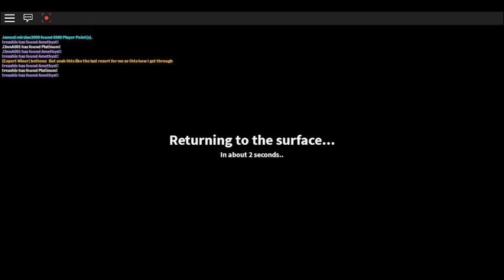The Quarry Special Edition - Jurassic World Edition (With James And Amnesia) Episode 22